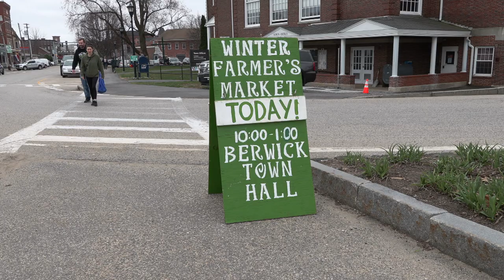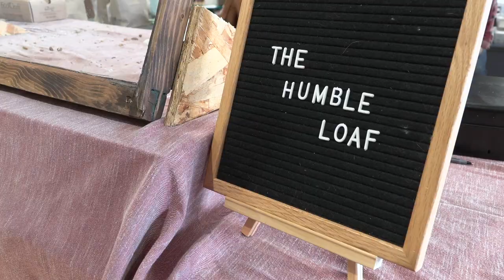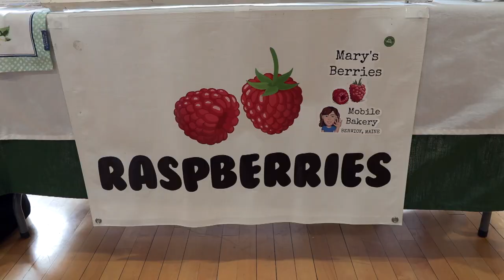Berwick Farmers' Market End of Year Wrap Up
Ralph Morang attended the final Berwick Winter Farmers' Market to learn how the season went and where you can find vendors going forward.